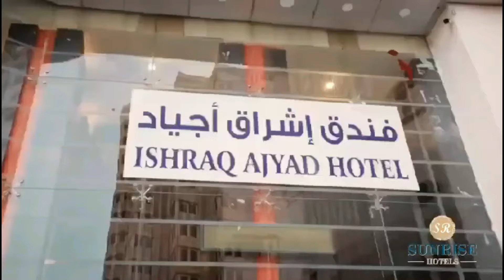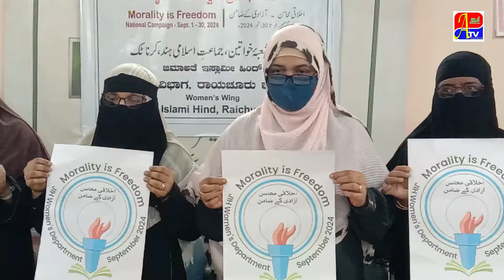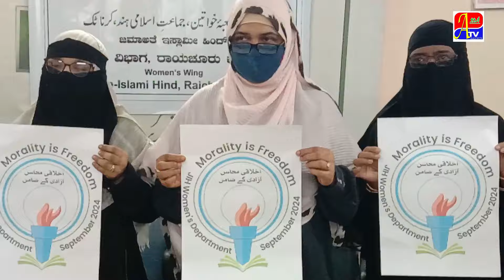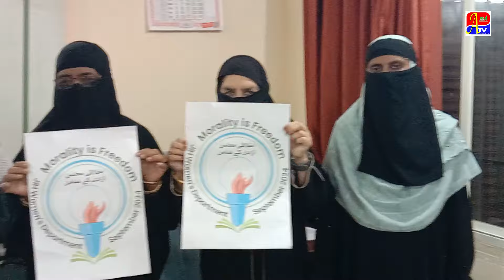MORALITY IS FREEDOM ! JAMAT E ISLAMI HIND KI EK MAHI MUHEEM